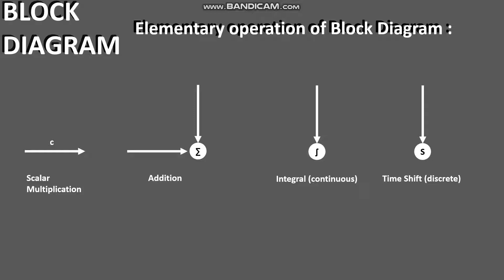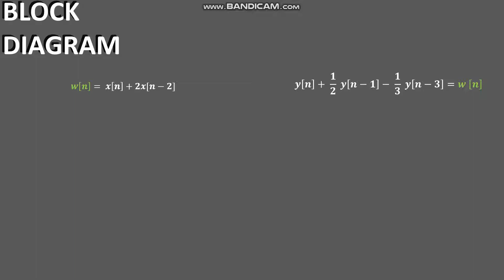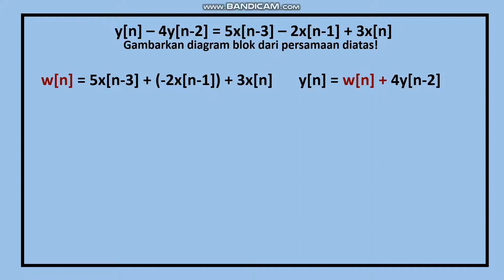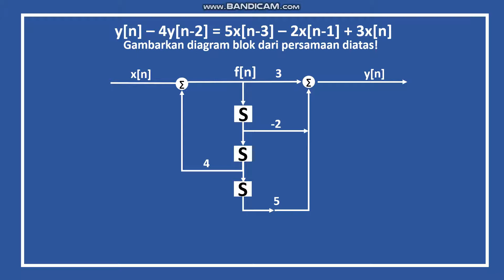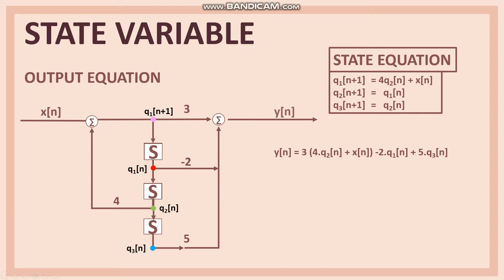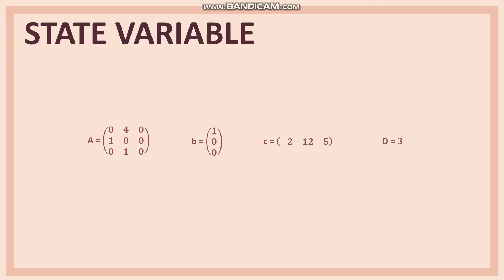Model Sistem Block Diagram dan State Variables - Kuliah Sinyal Sistem (Permatas) - T.Elektro UPH